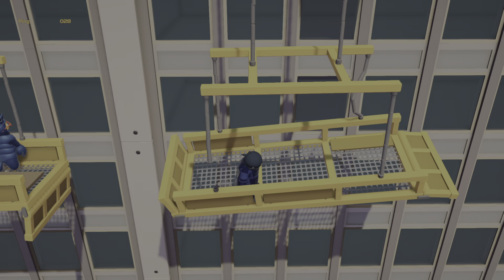Gang Beasts_20230128184620